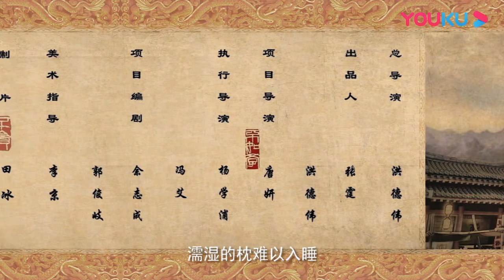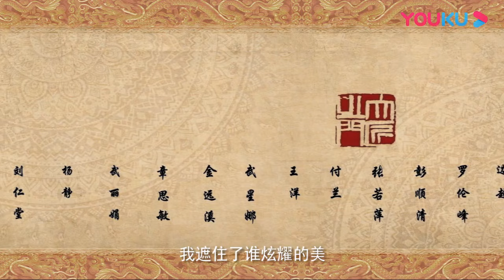【三剑豪之半面人 Three Swordsman : Half Face】EP03 | 萌宠同行 | 武侠剧情漫 | 优酷动漫 YOUKU ANIMATION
【三剑豪之半面人 Three Swordsman : Half Face】这部动画巨制以独特的视角向你讲述明朝“土木堡之变”时期，一直守护成吉思汗“天武圣宝”宝藏的护宝一族一夜之间被屠杀殆尽后，侥幸生还的护宝一族少主乌云宗寻找仇家，追寻宝藏，并一路与伙伴和仇家之间上演的一场关于追寻和成长、爱情与友情、阴谋与背叛的精彩故事

★集数：12集